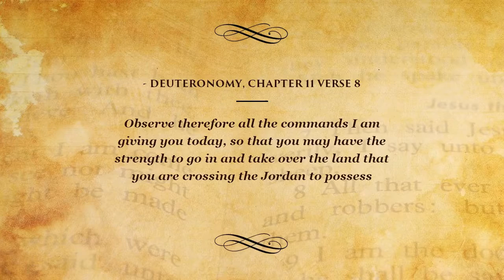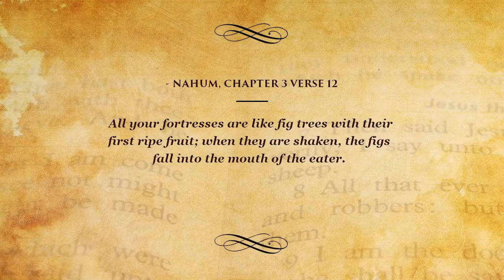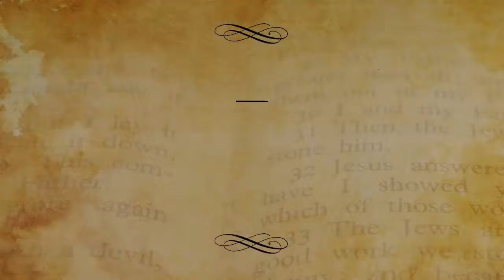Top Bible Verses on Strong - Even if Babylon reaches the sky...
Top Bible Verses to help people heal, relax and learn. These are the top Bible Verses on Strong!